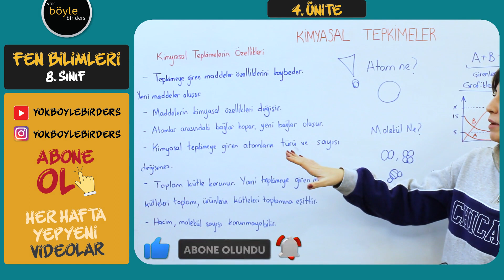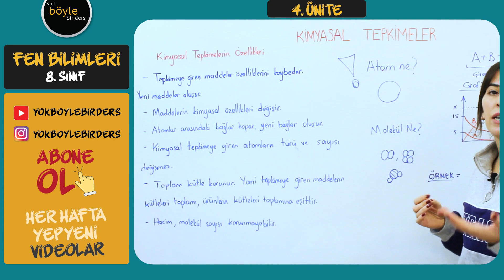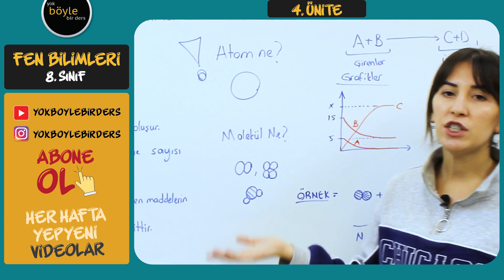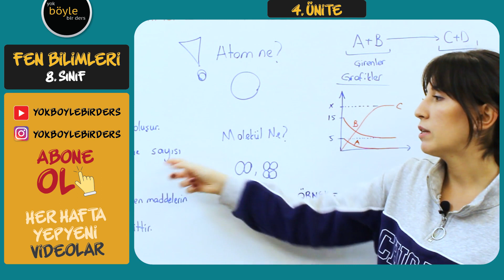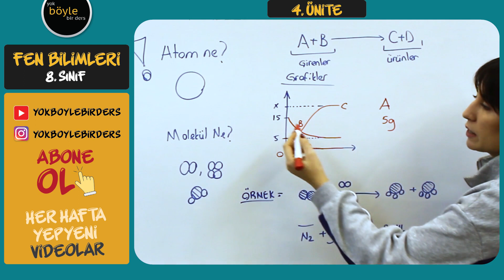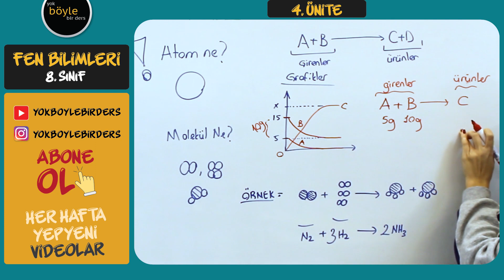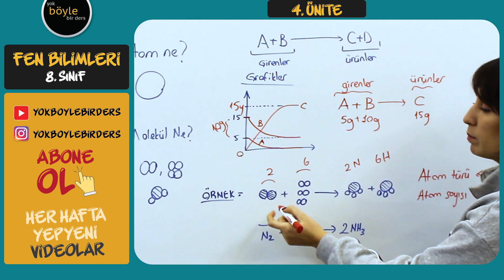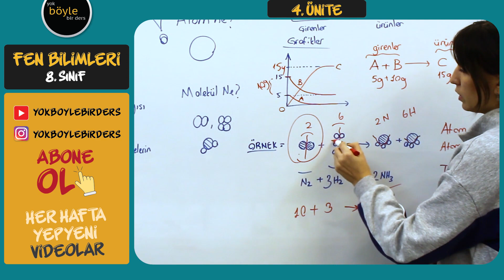8. SINIF FEN BİLİMLERİ - KİMYASAL TEPKİMELER (LGS)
8. SINIF FEN BİLİMLERİ - KİMYASAL TEPKİMELER (LGS)